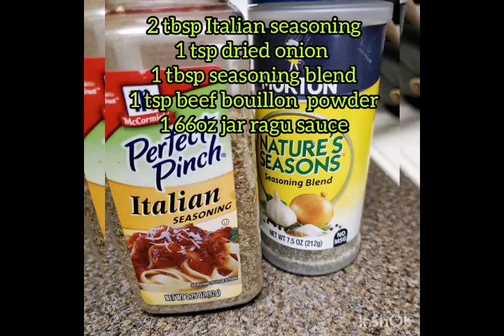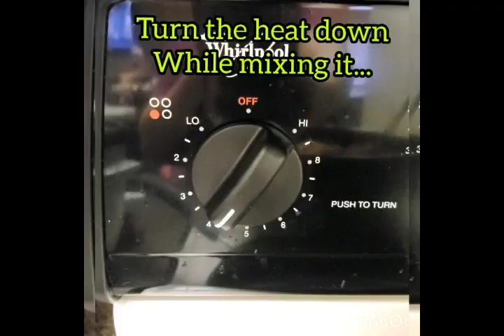American Style Spaghetti....